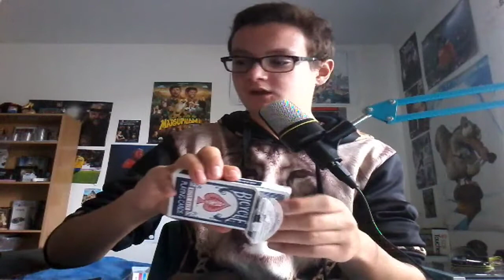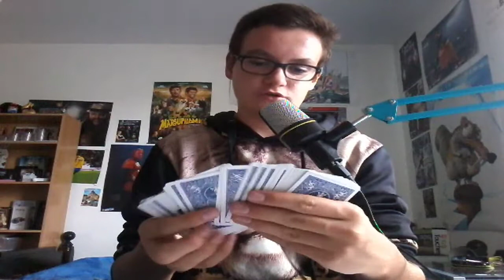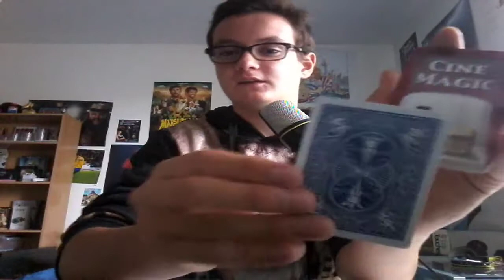Cinémagique?!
Mélange de cinéma, de magie ça donne ça!!!
Pleins de surprises et d'infos en descriptions

MON SETUP 2017:

► Ordinateur Acer aspire E5-575G-543V

► Ecran Philips ( je n'ai plus la référence exacte)

► Souris allreri M535

► Micro Kaxidy

► Clavier Logitech K520

► Skype : Presti Gamer